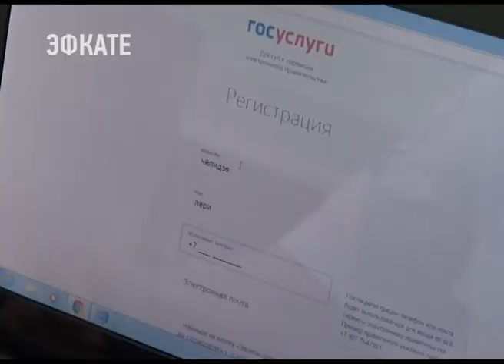Сочинские полицейские рассказали о возможности получения госуслуг в электронном виде. Новости Эфкате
Полицейские посетили региональное отделение Фонда социального страхования.

Там они организовали мастер-класс по получению государственных услуг в электронном виде. Полицейские наглядно показали, как заказывать Госууслуги не выходя из дома. В ходе мероприятия сотрудники УВД помогли всем желающим создать учетную запись на Едином портале

Сегодня порталом в стране пользуется более 65 миллионов человек. По статистике прошлого года, чаще всего россияне запрашивали информацию о наличии налоговой и судебной задолженностей, состоянии лицевого счета в Пенсионном фонде России. Популярностью также пользовались услуги по регистрации транспортных средств, оформлению водительских удостоверений, загранпаспорта и регистрации по месту жительства и пребывания.